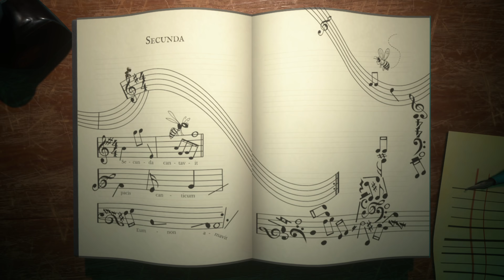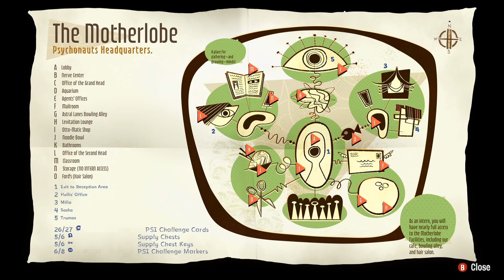[Full stream] - Psychonauts 2 [Part 10]